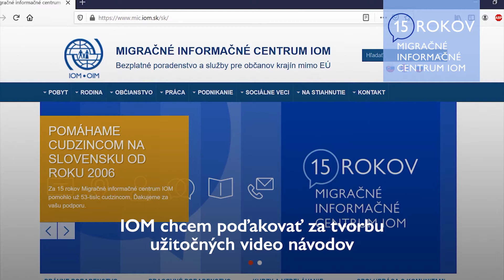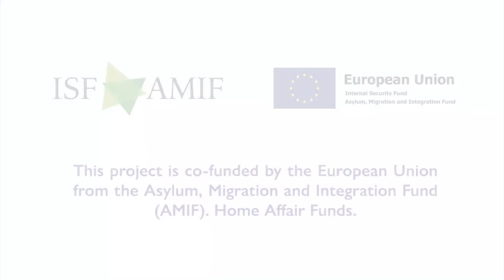Poradenstvo pre cudzincov na Slovensku – Migračné informačné centrum IOM (2021, slovenské tit.)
Migračné informačné centrum IOM poskytuje občanom z krajín mimo EÚ bezplatné poradenstvo a služby o pobyte, zamestnaní, podnikaní, zlúčení rodiny, bývaní, sociálnom zabezpečení, zdravotnej starostlivosti a zdravotnom poistení, občianstve v SR a ďalších dôležitých oblastiach života cudzincov na Slovensku.

MIC IOM je jediné informačné centrum pre cudzincov na Slovensku, v ktorom občania z krajín mimo EÚ môžu získať bezplatné právne, sociálne a pracovné poradenstvo, podporu ďalšieho vzdelávania a začlenenia na trh práce. Centrum pre nich organizuje tiež kurzy slovenského jazyka a podporuje život komunít cudzincov. Viac informácií

Projekt Migračné informačné centrum na podporu integrácie cudzincov na Slovensku (fáza X, individuálny projekt) je spolufinancovaný Európskou úniou z Fondu pre azyl, migráciu a integráciu (AMIF). Fondy pre oblasť vnútorných záležitostí.